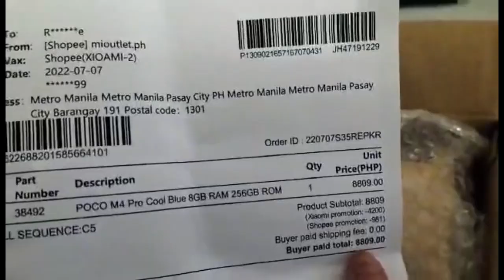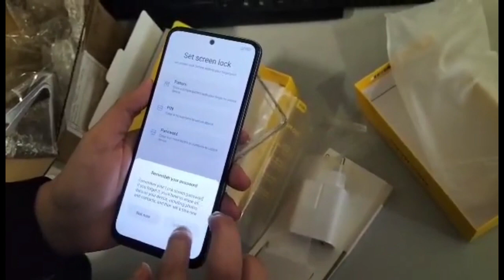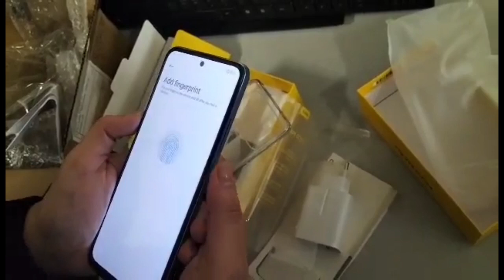Unboxing my Poco M4 Pro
I ordered this from Shopee on ther Poco Office Global Store sa shopee Mall.
8+256gb na with free jelly case

Pasensya na sa background sounds

July2022